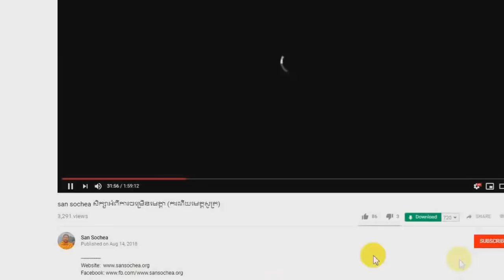49- San Sochea ព្រះធម៌ទេសនាតាមបុណ្យនានា